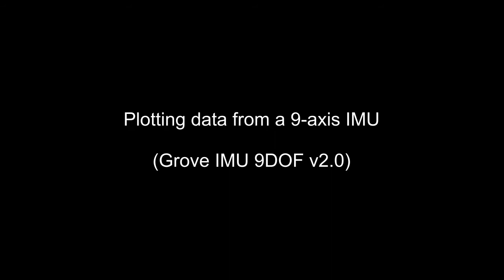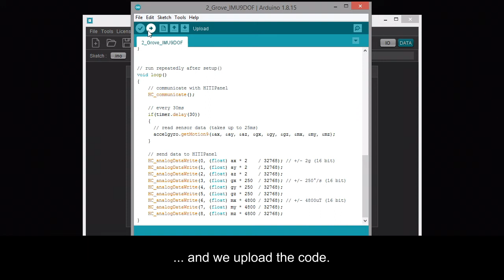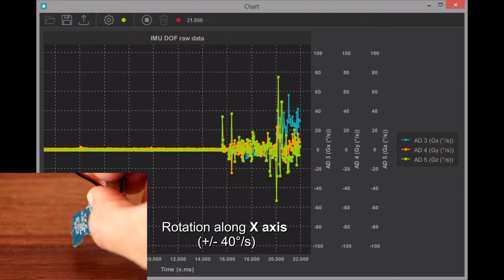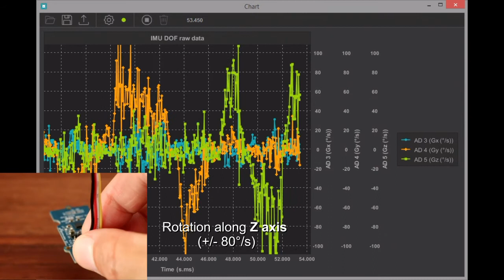Plotting IMU data with Arduino and HITIPanel (Grove IMU9DOF v2.0)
Plotting data from an Inertial Measurement Unit (Grove IMU9DOF v2.0) using HITIPanel software:
- Linear accelerations (g) from the 3-axis accelerometer
- Angular speeds (°/s) from the 3-axis gyroscope